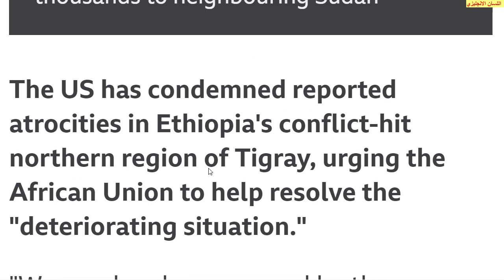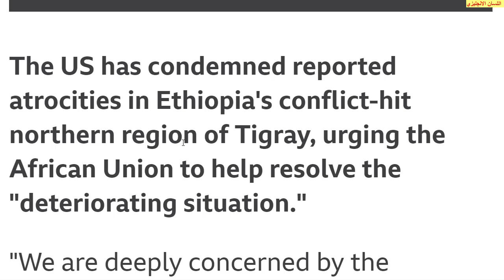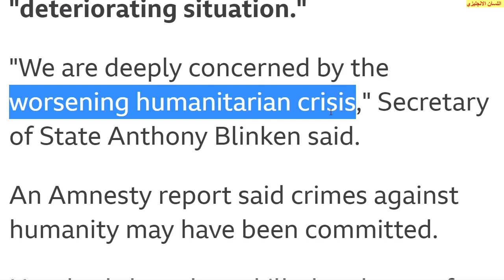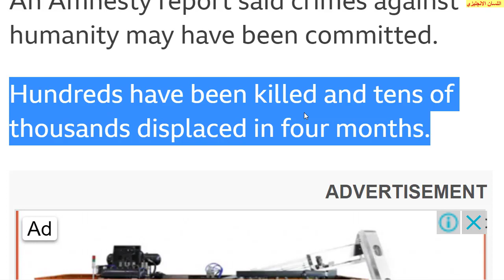الحر.ب في اثيوبيا